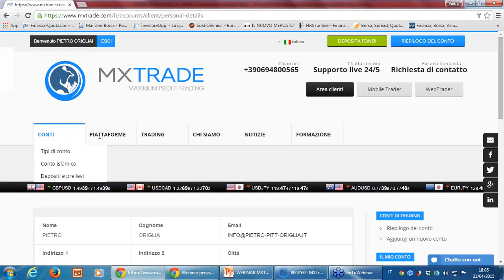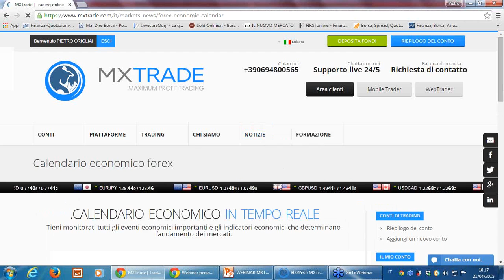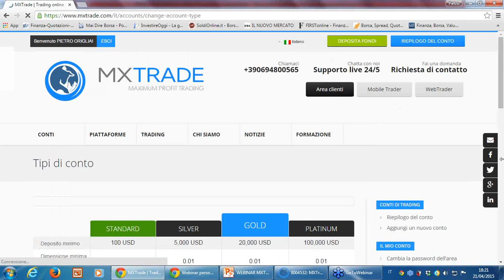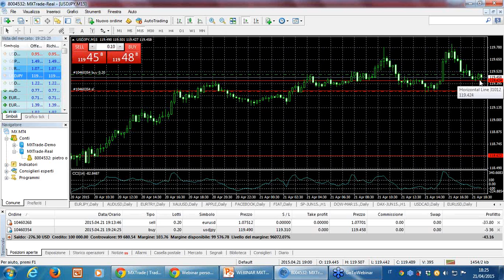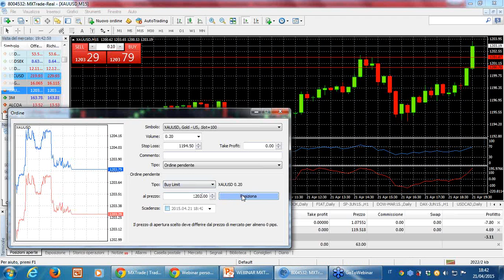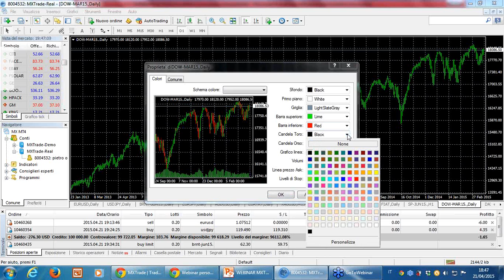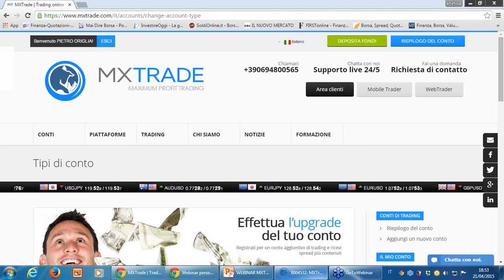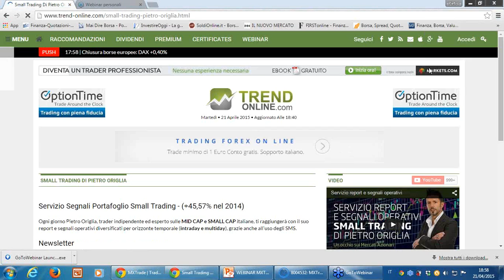TRADING LIVE CON IL FOREX